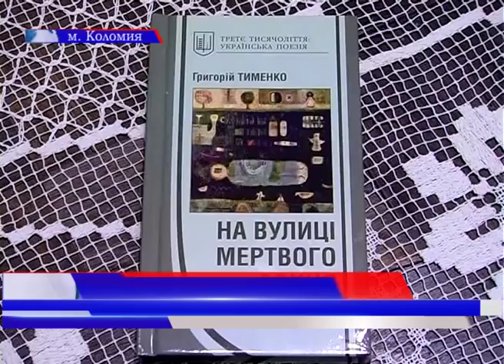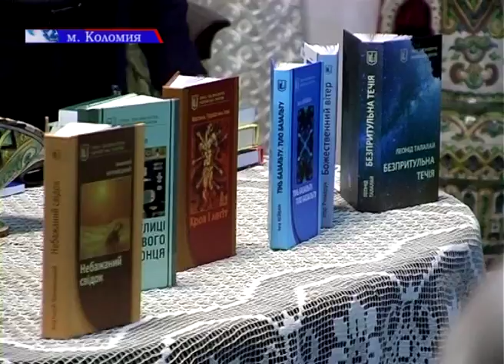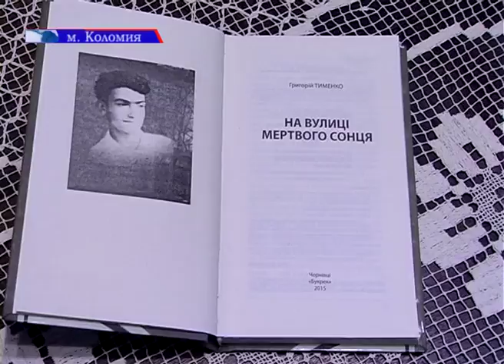"На вулиці мертвого сонця"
У Коломиї презентували книгу Григорія Тименка "На вулиці мертвого сонця". Ім'я автора було несправедливо забуте на півстоліття. Збірка поезій Тименка – одна із серії "Третє тисячоліття української літератури". Цей проект покликаний популяризувати творчість маловідомих, але талановитих українських письменників. Більше інформації від наших коломийських журналістів.